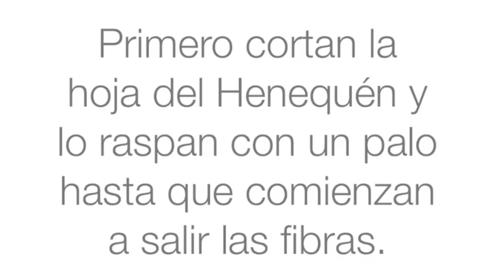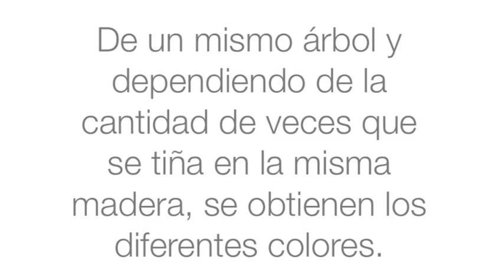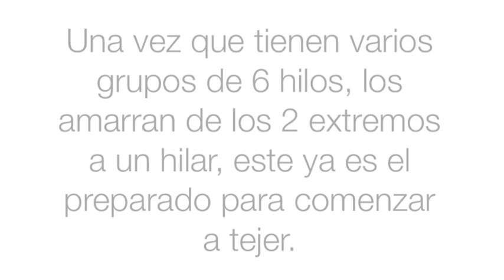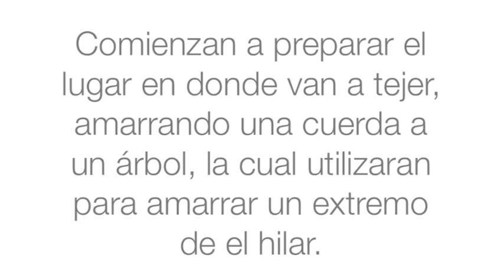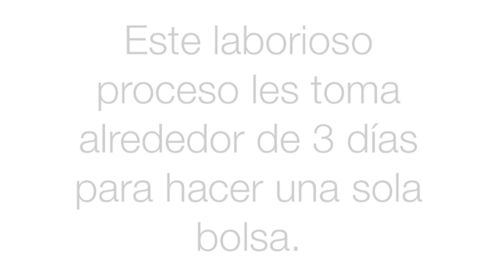Proceso de elaboración de bolsas tejidas a mano por indígenas artesanas de Yucatán.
Proceso de elaboración de bolsas tejidas a mano con fibras de Henequén, hechas por indígenas artesanas del estado de Yucatán.